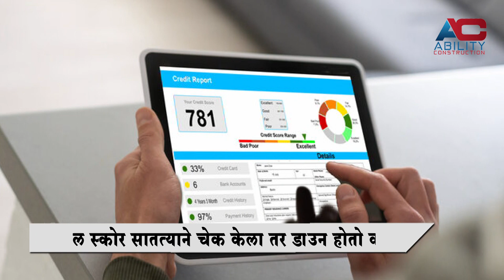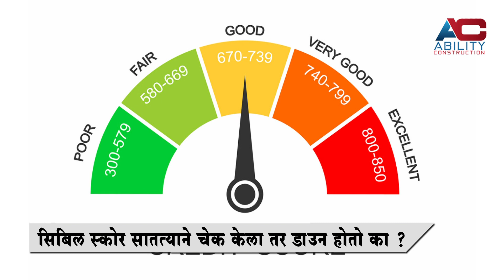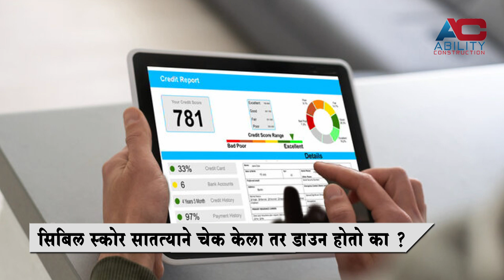CIBIL SCORE | सातत्याने चेक केला तर डाउन होतो का ? तज्ञ काय म्हणताय, पहा…..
Cibil Score Check : तुम्हीही बँकेतून कधी कर्ज काढलय का ? हो, तर मग तुम्हाला सिबिल स्कोर विषयी माहितीच असेल. खरंतर, आपल्याला जेव्हाही पैशांची गरज उद्भवते तेव्हा आपण बँकेचे दरवाजे ठोठावत असतो. बँकेकडून ग्राहकांना, गोल्ड लोन, होम लोन, एज्युकेशन लोन, बिझनेस लोन, पर्सनल लोन, प्रॉपर्टी लोन असे वेगवेगळे कर्ज उपलब्ध करून दिले जाते.

मात्र, कोणत्याही प्रकारचे कर्ज घ्यायचे असेल तर सर्वप्रथम बँकांच्या माध्यमातून सिबिल स्कोर चेक केला जातो. ज्याचा सिबिल स्कोर चांगला असतो त्याला सहजतेने कर्ज मंजूर होते.

अशा व्यक्तीला कमी व्याजदरात कर्ज मिळते. विशेष म्हणजे कर्जाची रक्कम देखील वाढते. परंतु जर सिबिल स्कोर कमी असेल तर कर्ज मिळवण्यात अडचणी येतात.

अनेकदा बँका अशा लोकांना अधिकच्या व्याजदरात कर्ज देतात. यामुळे सिबिल स्कोर चांगला असणे आवश्यक असते. सिबिल स्कोर हा 300 ते 900 च्या दरम्यान असतो.

जाणकार लोकांनी दिलेल्या माहितीनुसार, ज्या लोकांचा सिबिल स्कोर 750 पेक्षा अधिक असतो अशा लोकांना सहजतेने कर्ज मिळते. म्हणजेच 750 पेक्षा अधिक सिबिल स्कोर चांगला मानला जातो. अशा लोकांना कमी व्याज दरात कर्ज मिळते.

दरम्यान अनेकांच्या माध्यमातून जर सातत्याने सिबिल स्कोर चेक करत राहिले तर सिबिल स्कोर डाऊन होतो का हा मोठा सवाल उपस्थित केला जात होता. यामुळे आज आपण याच प्रश्नाचे सविस्तर उत्तर जाणून घेण्याचा प्रयत्न करणार आहोत.

Cibil Score खरच डाउन होतो का ?

जाणकार लोकांनी दिलेल्या माहितीनुसार CIBIL स्कोर अथवा क्रेडिट स्कोर हा ग्राहकाच्या मागील कर्जाच्या इतिहासाचा एक अहवाल असतो. हा स्कोर बँकेला कर्ज केव्हा घेतले गेले आणि कर्जाबाबत चौकशी केव्हा केली गेली हे सांगत असतो.

आता सर्वात महत्त्वाचा प्रश्न म्हणजे सातत्याने सिबिल स्कोर चेक केल्यानंतर स्कोर कमी होतो का? तर आम्ही आपणास सांगू इच्छितो की, जर तुम्ही स्वतः CIBIL स्कोर तपासत असाल, तर तुमच्या CIBIL स्कोअरमध्ये कोणताही फरक पडणार नाही.

याशिवाय तुम्ही कर्जासाठी अर्ज केल्यास कर्ज देणारी कंपनी तुमचा सिबिल स्कोअर तपासते, जेव्हा बँक स्कोर तपासते, तेव्हा तुमचा CIBIL स्कोर खाली जाऊ शकतो.

त्यामुळे अधिक कर्जासाठी चौकशी करू नये. तुम्ही तुमचा CIBIL स्कोर कितीही वेळा तपासू शकता यात कोणतीच अडचण नाही.